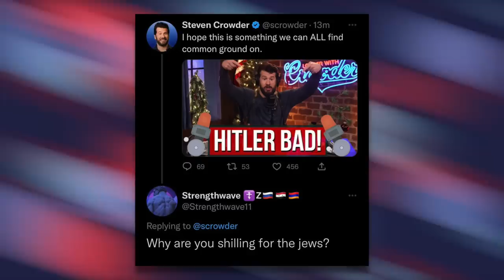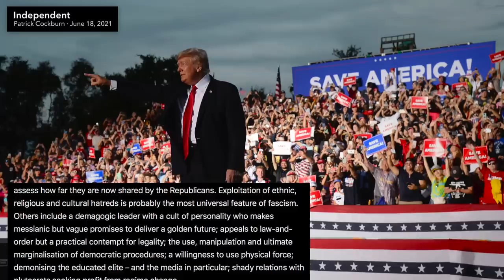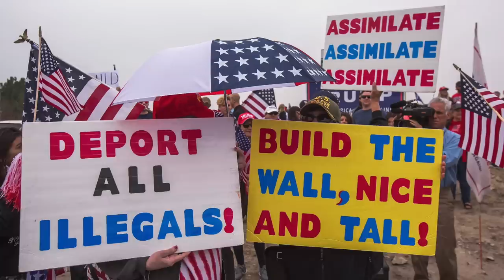Fox News' Repeated Praise and Fawning Coverage of Kanye West Aged HORRIBLY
Before Ye went full mask off, there were many indications that his far right views were fascistic. Fox News, however, wanted to weaponize his cultural influence to boost conservatism. Needless to say, that blew up in their faces, as Ye gave them a lot more than they bargained for.